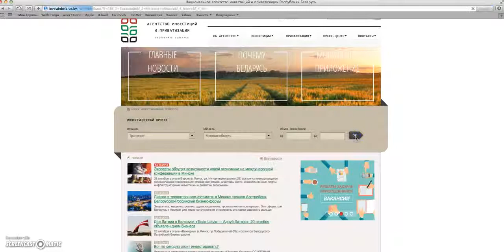ЭкоТехноПарк в базе инвестиционных проектов Республики Беларусь